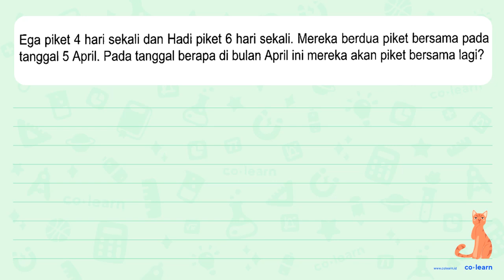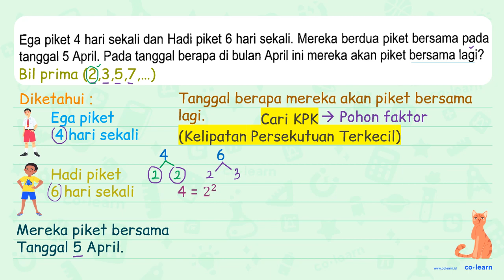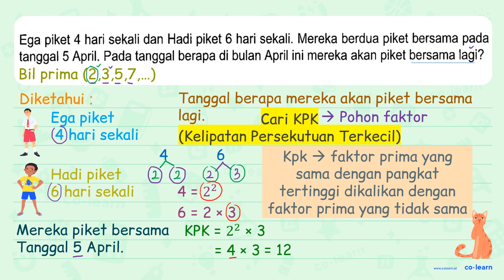Ega piket 4 hari sekali dan Hadi piket 6 hari sekali. Mereka berdua piket bersama pada tanggal 5 ...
Ega piket 4 hari sekali dan Hadi piket 6 hari sekali. Mereka berdua piket bersama pada tanggal 5 April. Pada tanggal berapa di bulan April ini mereka akan piket bersama lagi?

Topik atau Materi: Aplikasi KPK dan FPB - KPK dan FPB - Aritmatika - Matematika Kelas 4 SD - K-13 Revisi

00:00 : Bedah Soal
01:00 : Konsep, rumus dan pengertian Aplikasi KPK dan FPB
01:18 : Langkah penyelesaian soal
02:58 : Jawaban akhir
03:28 : Penutup